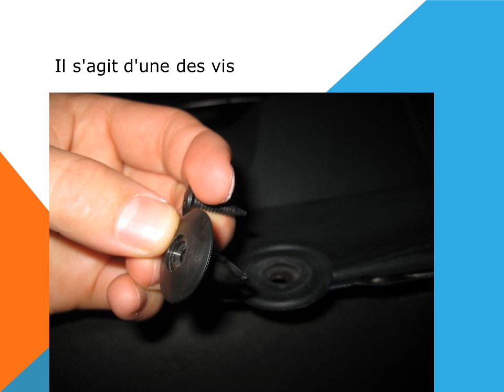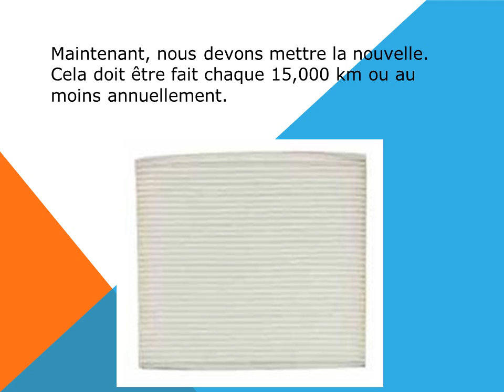Comment remplacer le filtre à air d'habitacle dans une Ford Mustang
Cette DIY, do it yourself, explique comment changer le filtre d'habitacle de l'air, également appelé filtre de la climatisation, filtre de CVC dans une voiture Ford Mustang.